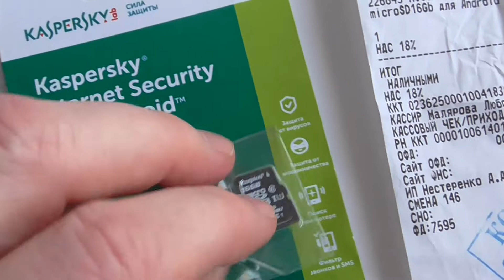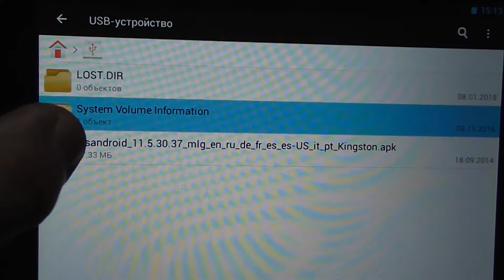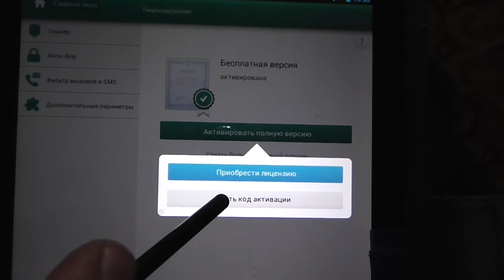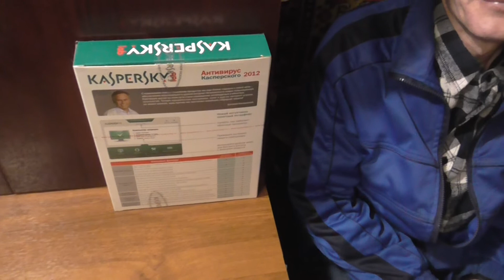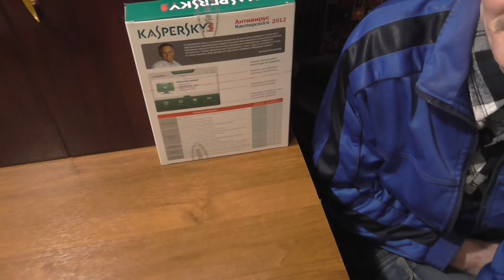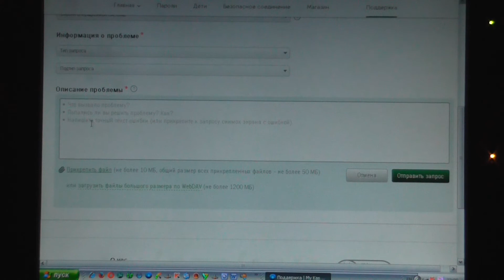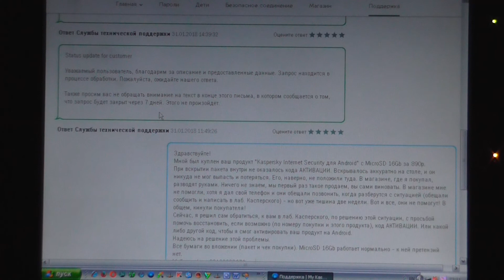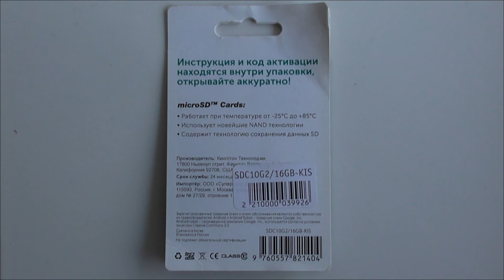Нет "Кода Активации" на Kaspersky Internet Security для Android. No "Activation Code".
Нет "Кода Активации" на Kaspersky Internet Security для Android, купленном в магазине. Все проблемы, связанные с этим товаром  вы можете узнать, посмотрев это видео. А так же, комментарий покупателя, купившего этот продукт. С этим - может столкнуться каждый, а выход указан здесь!!!
No "Activation Code" on Kaspersky Internet Security for Android
Выбирая ePN Cashback, вы получаете не только удобную площадку для работы, но разнообразие выгодных партнерок от самых крупных интернет-продавцов. Регистрируйтесь и зарабатывайте с нами!

- Легко носить с собой брелок для ключей USB 2,0 TF кард-ридер MicroSD
- Высокоскоростной мини USB 2,0 Micro SD TF T-Flash адаптер для чтения карт памяти
- 2 в 1 Micro USB OTG адаптер, универсальный Micro USB TF/SD кардридер
- Micro USB/SD/TF/USB 4 в 1 OTG кардридер адаптер для Android Phone Tablet PC Xiaomi Huawei
- Кардридер KEBIDU USB 3,0 SD/Micro SD TF OTG, адаптер для смарт-карт памяти для ноутбука
- 200 шт. 0603 SMD конденсатор 100NF 150NF 220NF 330NF 1/2.2 мкФ 470NF 104/154/224/334/474/105/225/K/M/Z 0,1/0,15/0,22/0,33/0,47 мкФ 50 в
- 16ValuesX20pcs = 320Pcs 10PF-22UF электронный комплект конденсаторов 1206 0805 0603 SMD керамический набор различных конденсаторов
- Керамический сердечник (для паяльной станции), 1 шт., для HAKKO 900M 900L 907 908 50 Вт 24 В постоянного тока 4
- 100 шт./лот 0402 SMD резистор 0R ~ 10 м 1/16 Вт 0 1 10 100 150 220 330 Ом 1 к 2,2 К 10 к 100 к 0R 1R 10R 100R 150R 220R 330R
- 5-10-20шт 2R5TPE330M9 330 мкФ 2,5 В 330 6,3 в SMD танталовые конденсаторы, полимер POSCAP Тип D ультратонкий 7343 D7343 Новый и оригинальный
- (5 шт.) набор микросхем KBC1126 NU, 100% новый, с чипсетом для KBC1126-NU
- 100 шт. 2N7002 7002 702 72K SOT23 2N7002K полевой транзистор 60 в
- 10 шт. W25Q64FVSSIG SOP8 W25Q64 SOP 25Q64FVSSIG W25Q64FVSIG SMD 25Q64FVSIG лапками углублением SOP-8 новый оригинальный
- Паяльная паста JCD, оригинальная паяльная паста AMTECH, без очистки, флюс для BGA, SMT, без свинца, Оли, флюс для пайки 10cc
- 10 шт. 14Ga наконечники игл для шприца, для пайки с флюсом, для пасты
- 100 шт. L1S355T1G 1SS355 SOD323 маркировка 5D высокоскоростные Импульсные диоды ZJ
- 50 шт./лот, 2N7002K-T1-E3 2N7002K-T1 SOT-23 2N7002K 2N7002 MOSFET, 60 в 300 мА SMD

MSSoft Info it is information blog about the computer software. The news, new products and some other programs.